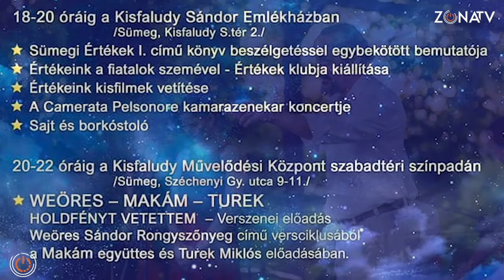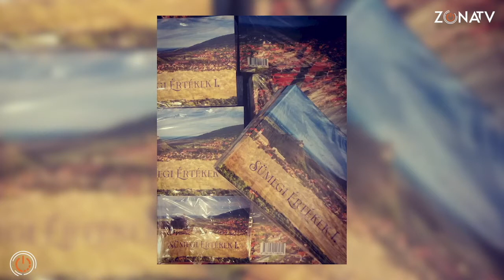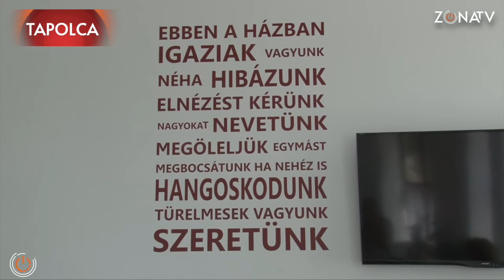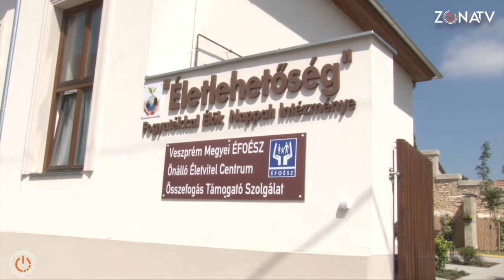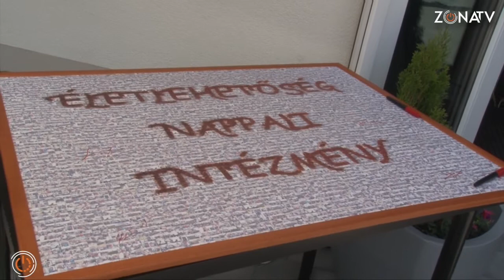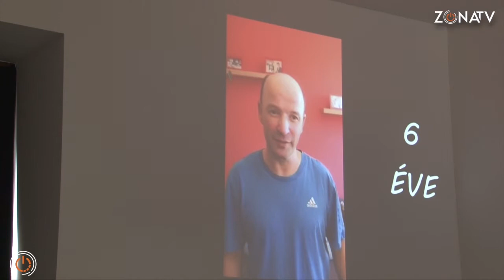Magazin – 2021.06.30.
Járókelő - hogyan védekeznek az emberek a kánikula ellen?

Forró napok vannak előttünk, és minden bizonnyal a nyár folyamán ez sokszor előfordul. Arról kérdeztük a járókelőket, milyen praktikáik vannak, hogyan vészelik át a kánikulás napokat? Nézzük!

Járművezetők figyelmébe!

A rendőrség a hőségben minden közlekedőt türelemre és fokozottabb körültekintésre int. Az országos balesetmegelőzési bizottság felhívja a figyelmet arra, hogy a hőséghez mindenki eltérően alkalmazkodik, és ez önmagában is jelentős veszélyforrás a közlekedésben. Jellemzően kevésbé tudnak a járművezetők koncentrálni, a megszokottnál figyelmetlenebbek, nem veszik észre a közúti jelzéseket, későn reagálnak a kialakult szituációkra. A reakcióóidő hosszabbá válik, a reflexek tompulnak, megnő a vezetéstechniaki hiba lehetősége. A rendőrség tanácsa, hogy aki nehezen viseli a meleget, ha teheti, ne induljon útnak, lehetőség szerint kerüljék a hosszabb autózást és tervezzék meg az útvonalat. Legyenek óvatosak!

KultZóna: Múzeumok és Mesék Éjszakája

Mi kell ahhoz, hogy az ember éjjel múzeumba akarjon menni? Nem kávé, és nem is krónikus alváshiány. Izgalom szükséges. A kíváncsiság teljes körű zsigerekre is kiterjedő felkeltése. Az érzés hogy kimaradunk valamiből. Egy éve már hogy szomjazunk a kultúrára a legkisebb cseppeket is hálásan szívtuk magunkba  akár online is. Ezért is hatalmas öröm, hogy idén már megrendezésre kerülhetett a Múzeumok-  valamint a Mesék éjszakája is. Megmutatjuk mi történt Taliándörögdön Sümegen és Tapolcán.

Körültekintő: Felújított épületben a fogyatékkal élők nappali intézménye Tapolcán

Az Értelmi Fogyatékosok és Segítők Országos Érdekvédelmi Szövetsége Tapolcai Közhasznú Egyesület által létrehozott intézmény felújított épületben működhet a továbbiakban egy több, mint 200 millió Ft értékű beruházásnak köszönhetően.  54 település tartozik az ellátotti körbe, az ezeken a helyeken élő érintettek vehetik igénybe a nappali intézmény szolgáltatásait. Munkalehetőséget kapnak az idejáró fiatalok, valamint elfogadó közösséget. ​

Gasztronómia: Kalla Kálmán mesterszakács – spárgakrémlevesek

Kalla Kálmán mesterszakács ötletei kifogyhatatlanak, ha spárgáról van szó. Íme, háromféle leves készült konyhájában ebből  a nemes alapanyagból. Nézzük, s aztán ki-ki el is készítheti!